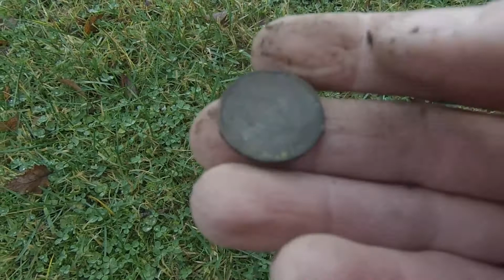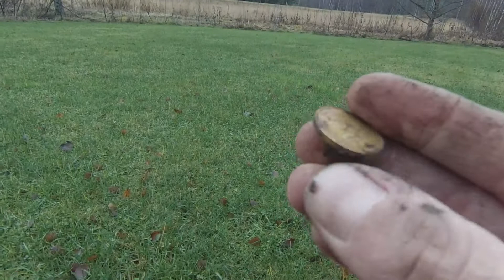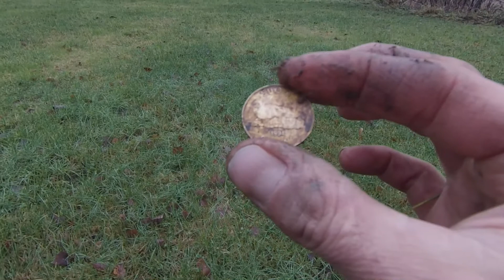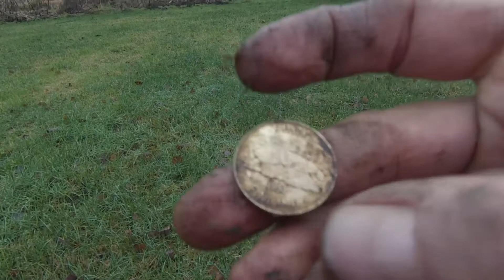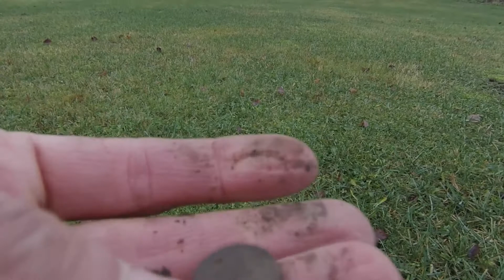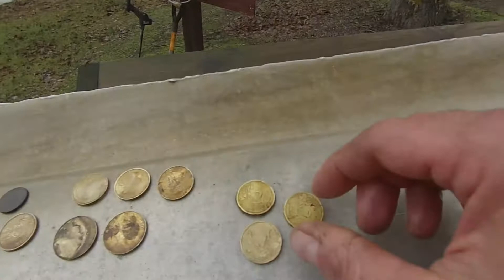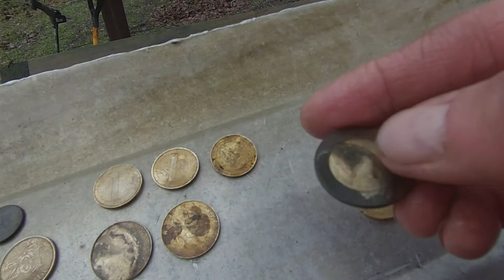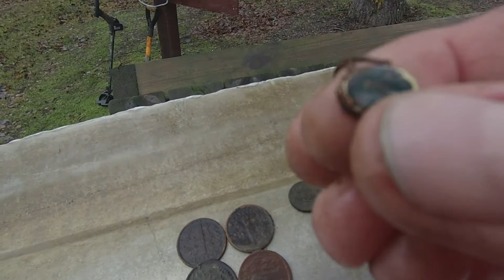Sortie detection foret et bord de lac Finlande Novembre 2013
Bonjour, Une de mes dernieres sortie avant le grand froid et mon depart pour les JO de Sochi. Petite visite de la vieille ville de Porvoo (ville fondee en 1346) puis tentative de sortie en foret (vous verrez vous meme) et finalement fin de la sortie au bord d'un lac avec une belle trouvaille au final.